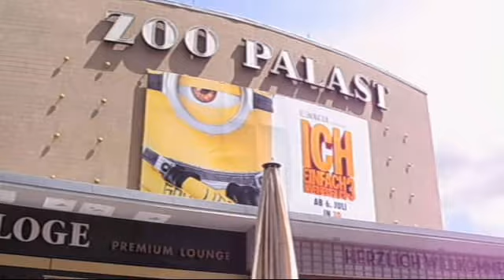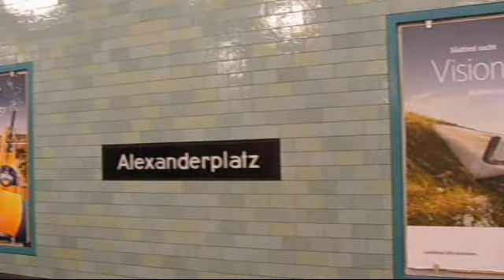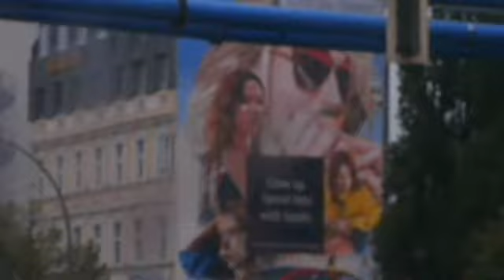Musicflasher Classical Guitar - Not Only Us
Video: Berlin - Sightseeing